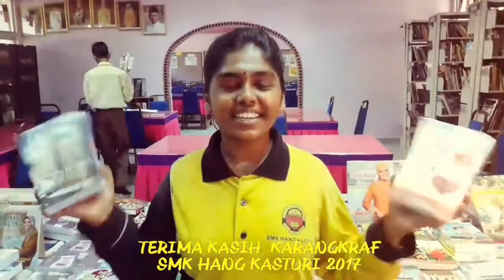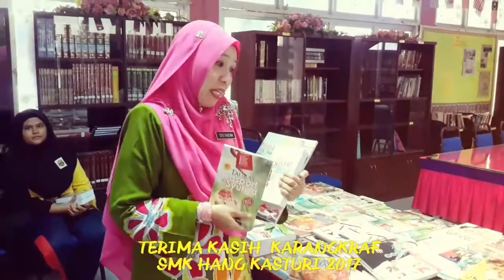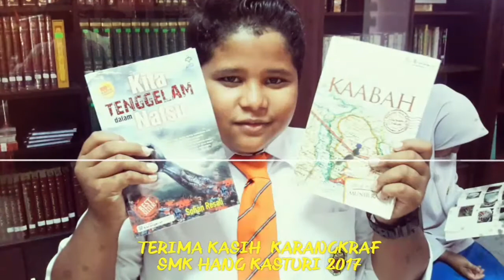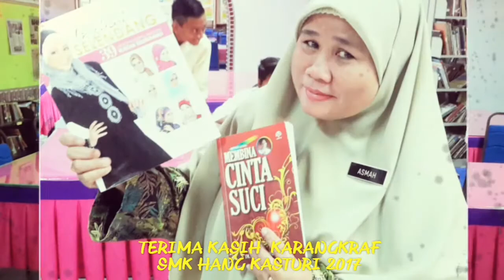Cenderahati dari Karangkraf Sekolah Transformasi SMK Hang Kasturi 2017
Terbaik..terima kasih karangkraf.. buku yang diterima amat menggembirakan warga Sekolah Transformasi SMK HANG KASTURI 2017..